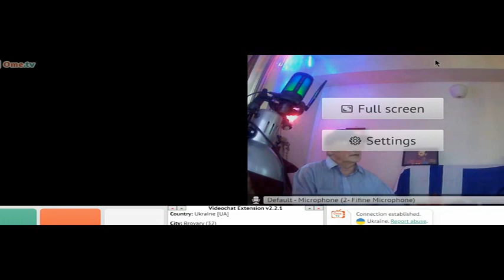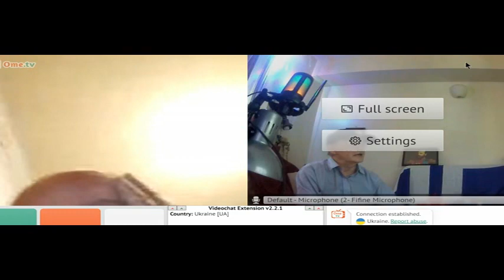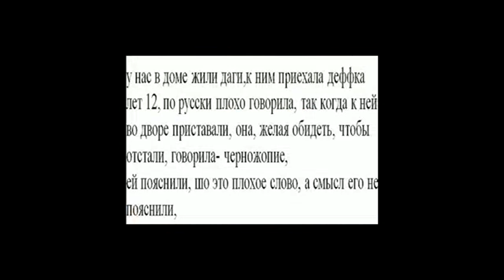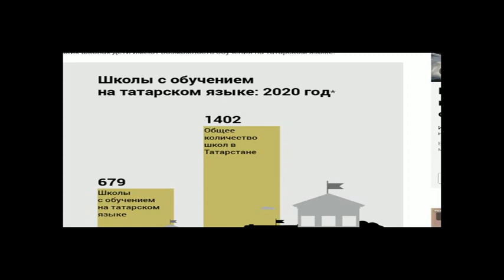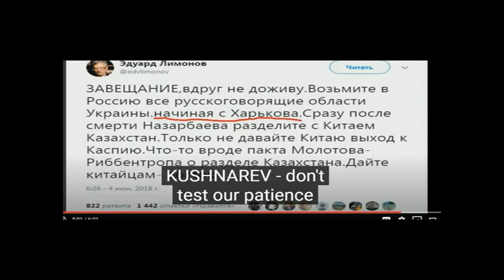Галерея Пьяные украинцы 24